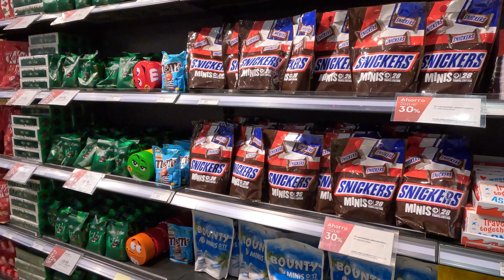🛍️ DUTY FREE de BUENOS AIRES | los PRECIOS mas CAROS de ARGENTINA 🇦🇷?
Hola querida comunidad y amigos !!!  Les doy la Bienvenida al canal.

Hoy vamos a dar un paseo por el El Duty Free de Buenos Aires Argentina, intentando conseguir algunos precios "económicos" o que valgan la pena para el bolsillo de un argentino.

El Duty Free Buenos Aires, se encuentra ubicado en el sector pre embarque del Aeropuerto Internacional de Ezeiza. La única manera de poder acceder es haber comprado previamente un pasaje aéreo.